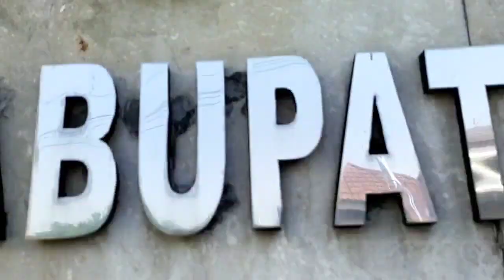UCAPAN HJKS KE 153, DISDAGIN KAB. SUKABUMI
Kepala Dinas Perdagangan dan Perindustrian (Disdagin) Kabupaten Sukabumi
Aam Ammar Hali

ROAD TO EVENT WEEK HJKS 153
Tahun 2023

Download
GUIDEBOOK EVENTWEEK HJKS 153